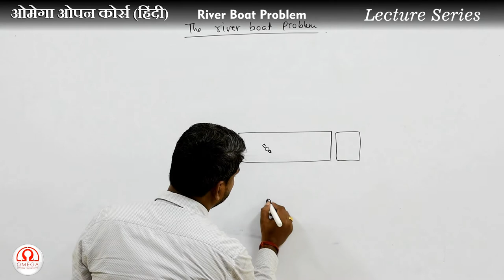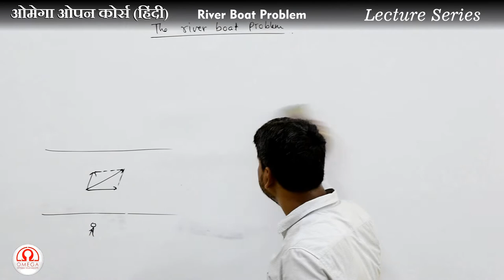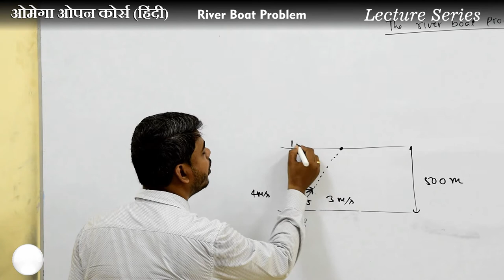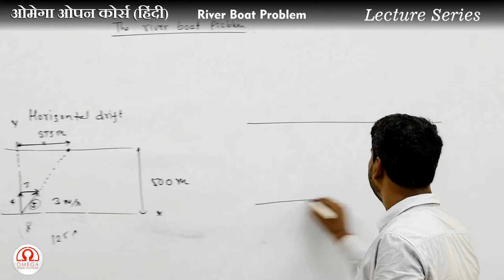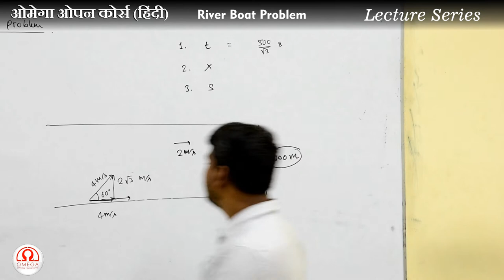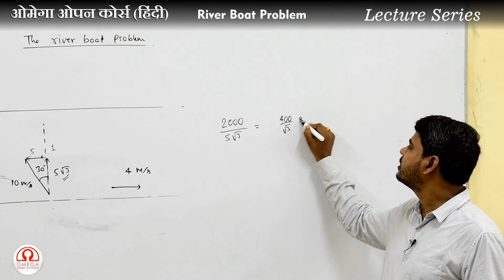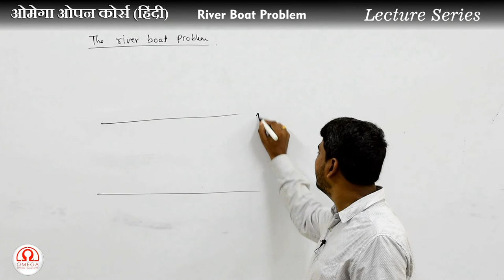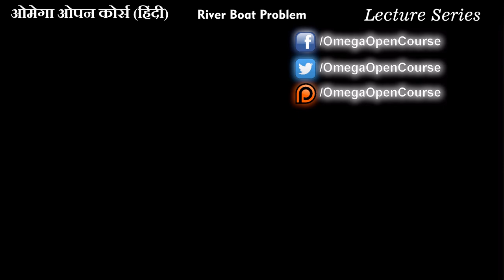Lecture Series : Relative Velocity in 2D part 6 | The River Boat Problem 1